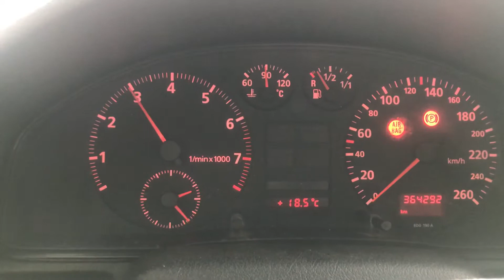Разборка Audi - A4 (B5) 1994-2000, 1.8 Инжектор (VIN: WAUZZZ8DZSA003112) 35861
Основные характеристики:
Год выпуска: 1994
Двигатель: ADR002824
Объём двигателя: 1.8
Тип двигателя: Бензин
Коробка передач: КПП 5-ст.мех.(МКПП)
Кузов: Седан
Смотри каталог запчастей Audi - A4 (B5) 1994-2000 на :
⏰ Режим работы колл-центра:
08:00 – 20:00 – ежедневно

Для наших покупателей:
- бесплатная доставка;